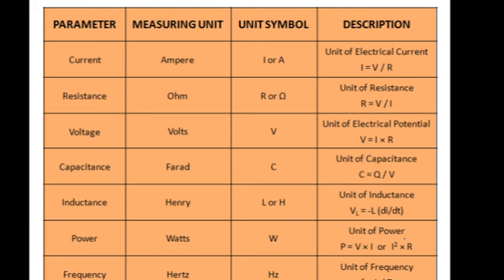Michael Faraday - Bookbinder to Scientist | E01 l Urdu l Mohaqqiq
Michael Faraday was an English researcher who added to the investigation of electromagnetism and electrochemistry. His primary revelations incorporate the standards hidden electromagnetic enlistment, diamagnetism and electrolysis. In spite of the fact that Faraday got minimal proper training, he was one of the most persuasive researchers ever. It was by his exploration on the attractive field around a conductor conveying an immediate current that Faraday built up the reason for the idea of the electromagnetic field in material science. Faraday likewise settled that attraction could influence beams of light and that there was a basic connection between the two phenomena. He correspondingly found the standards of electromagnetic enlistment and diamagnetism, and the laws of electrolysis. His developments of electromagnetic rotating gadgets shaped the establishment of electric engine innovation, and it was to a great extent because of his endeavors that power got down to earth for use in innovation.